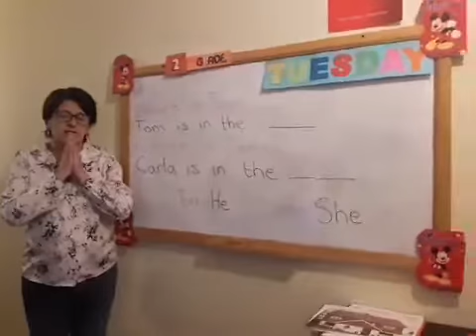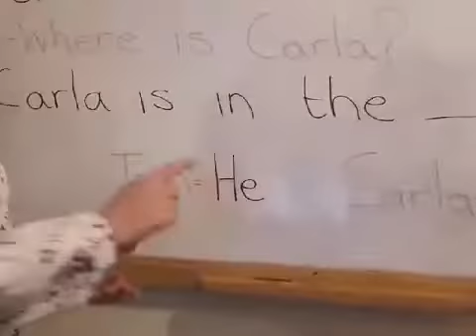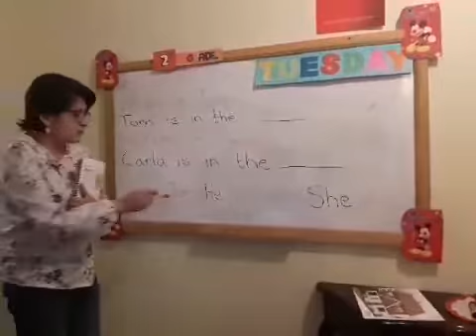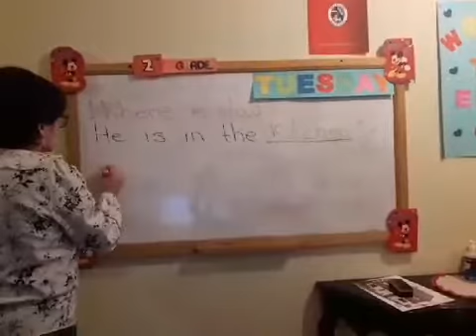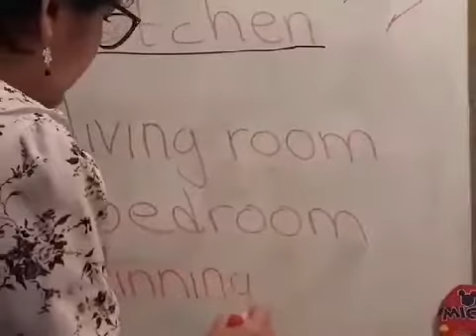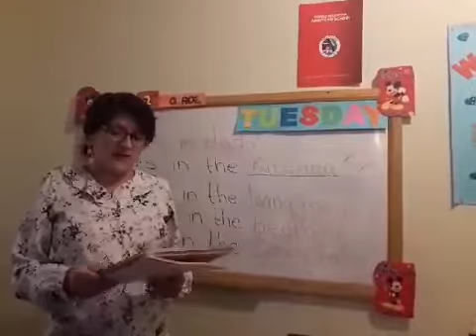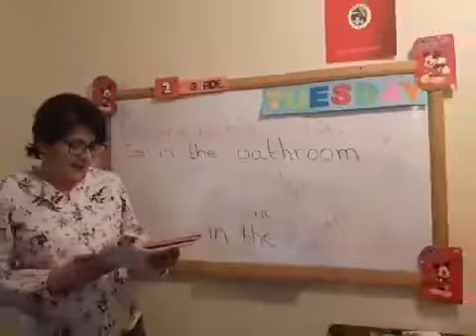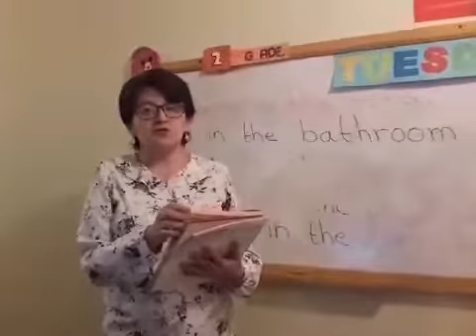Ingles - 2°Primaria - AtHome